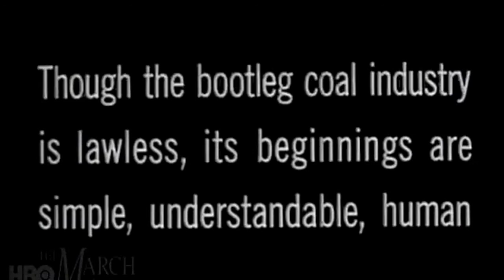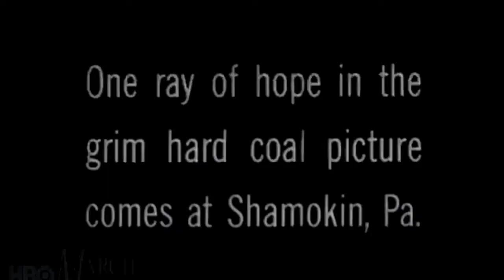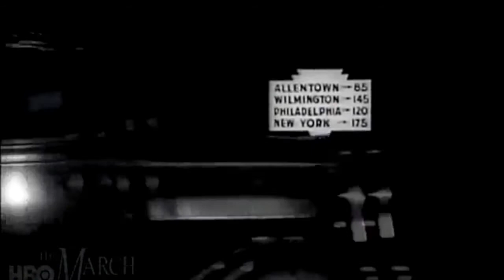Rare Footage of Bootleg Miners, 1935 Newsreel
March of Time: Bootleg Coal (1935, Shamokin, PA. Vol 1, Ep 6)